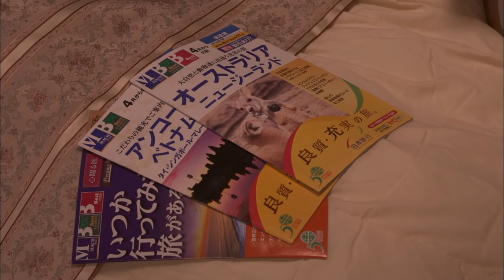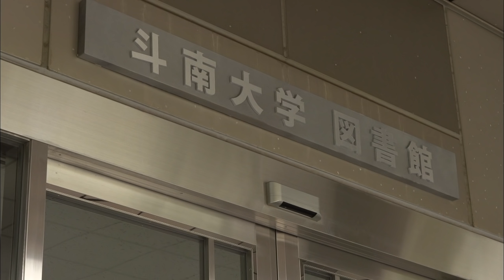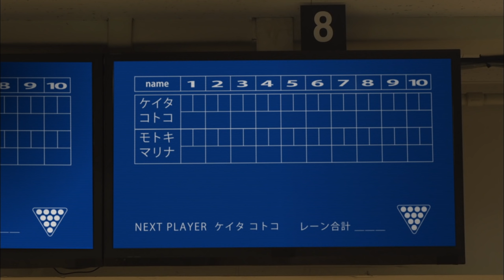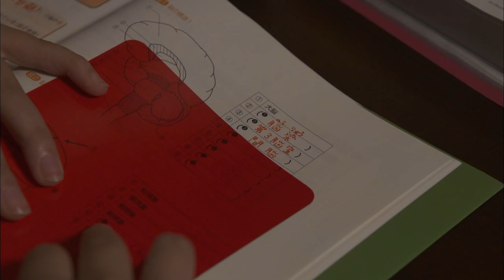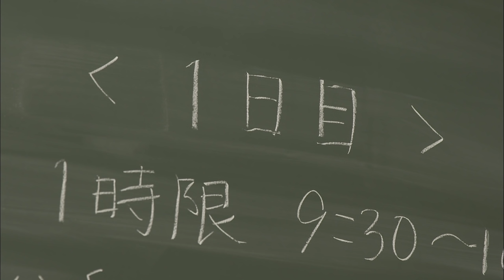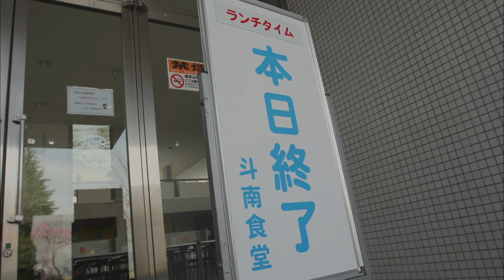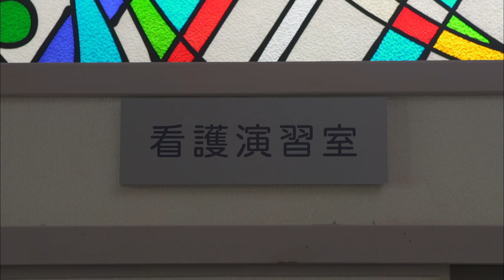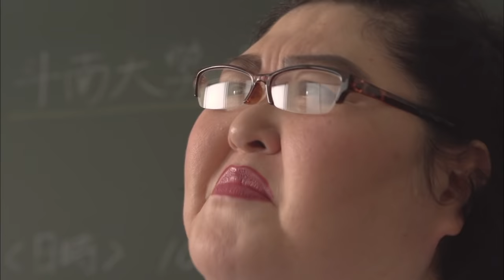Mischievous Kiss2：Love in Tokyo - Episode 6(English Subs)